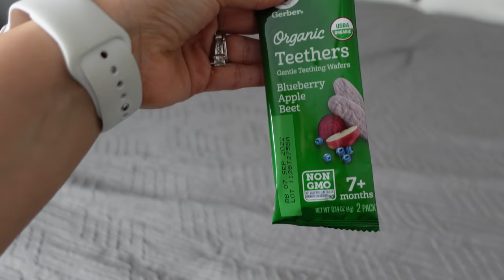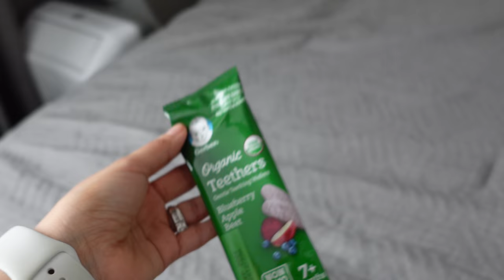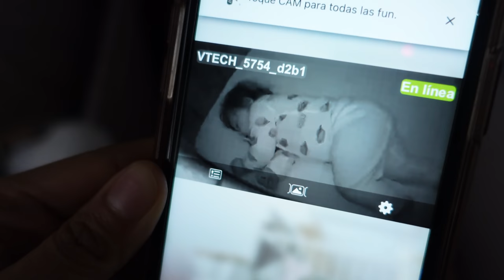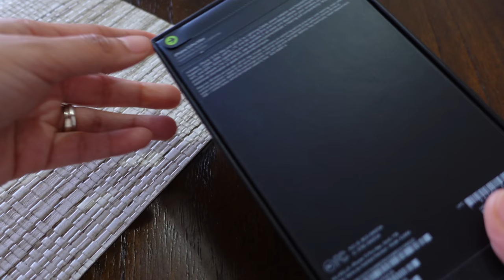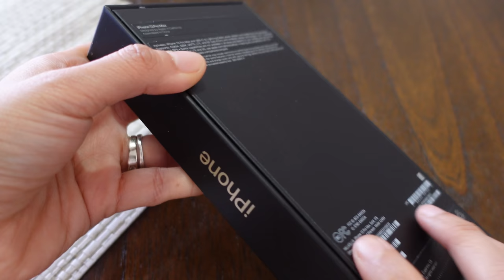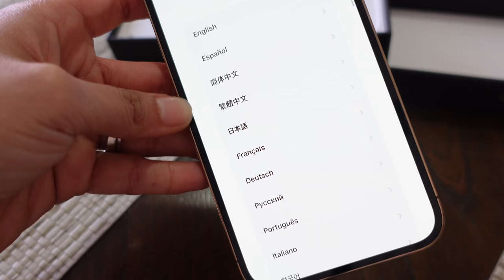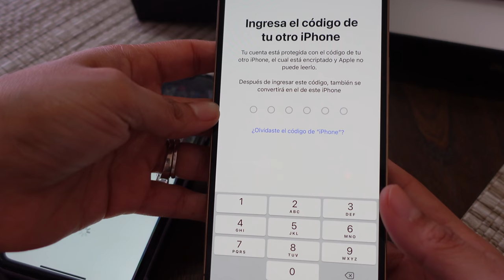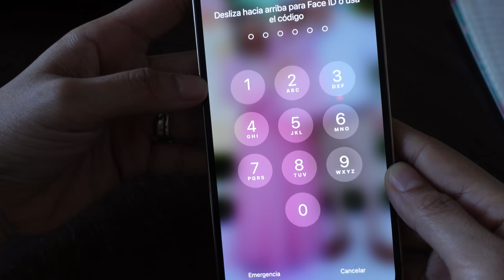ME FUI POR MI REGALO ADELANTADO, LEAH YA COME CON CUBIERTOS, OSKAR BUSCANDO ROPA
Gracias por acompañarnos en esta aventura, hoy fuimos al mall a buscar unas cosas que nos hacian falta, leah recibio visita de su primo.